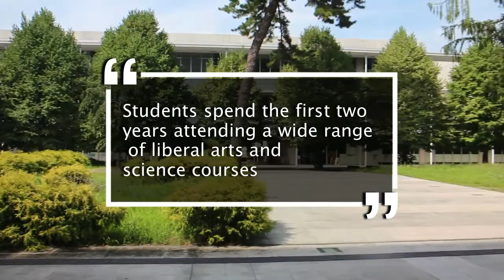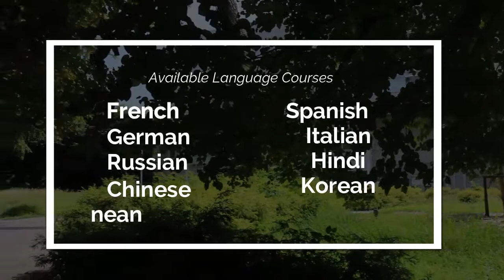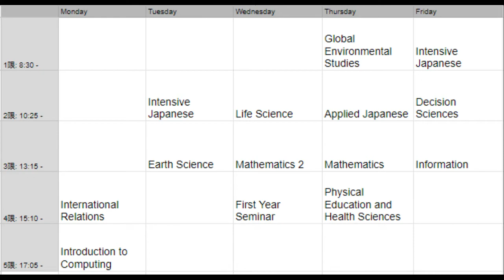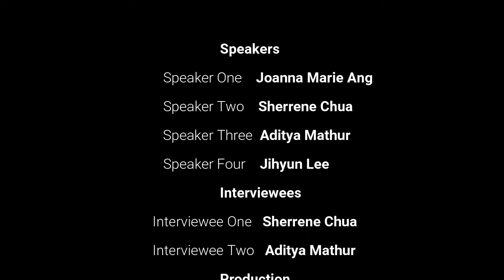PEAK Junior Division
Student made video on PEAK Junior Division ( 1st and 2nd year of PEAK)